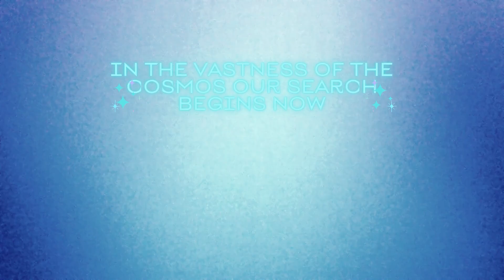Exploring Quantum Tunnels: A Brief Introduction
Take a leap into the intriguing world of quantum physics with this concise introductory video on quantum tunneling. Dive into the mind-boggling realm of particles defying classical physics, effortlessly passing through barriers, and unlocking the enigmatic secrets of the quantum universe